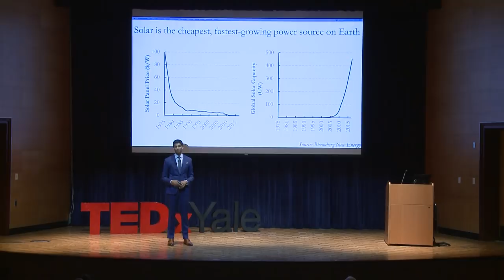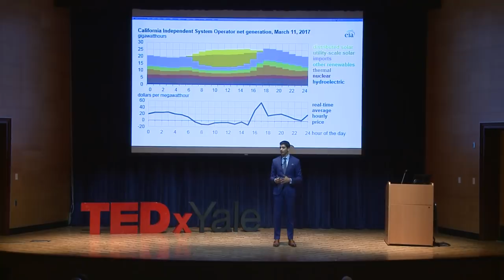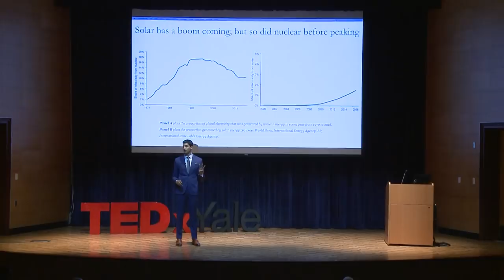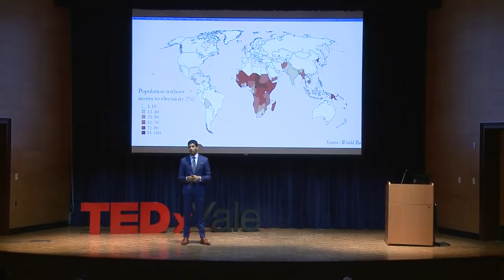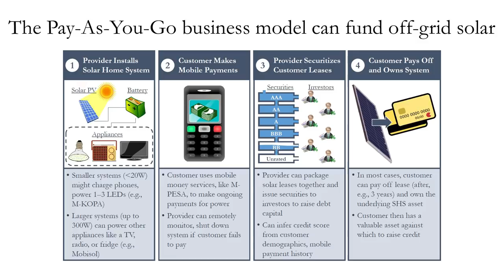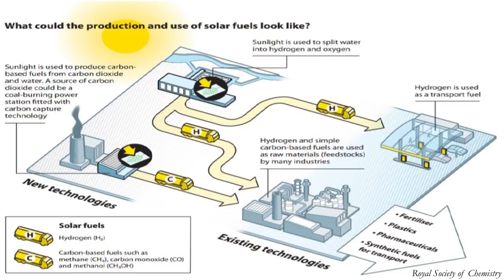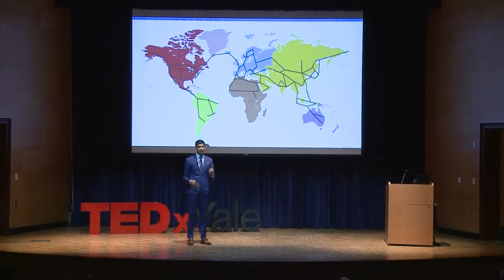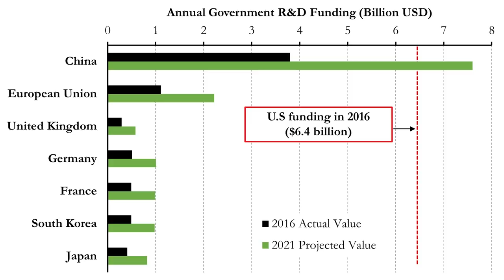We're doomed if solar energy stalls—here's how to keep it rising | Varun Sivaram | TEDxYale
Solar energy is the world’s cheapest and fastest-growing power source, but its rise is in danger of stalling, risking catastrophic climate change. Energy expert Varun Sivaram argues that realizing solar's potential will require innovation—creative financing, revolutionary technologies, and flexible energy systems. Dr. Sivaram is the Philip D. Reed Fellow for Science and Technology at the Council on Foreign Relations and author of the book, "Taming the Sun: Innovations to Harness Solar Energy and Power the Planet" (MIT Press, 2018), which the Financial Times called "the best available overview of the solar industry and a roadmap for how to achieve that brighter future." Dr. Sivaram is also a Professor at Georgetown University, where he teaches "Clean Energy Innovation"; an Adjunct Senior Research Scholar at Columbia University; and a board member for the Stanford University energy and environment institutes. He has served as Senior Energy Advisor to the Mayor of Los Angeles and the Governor of New York, and he holds a Ph.D. in condensed matter physics from Oxford University.  Varun Sivaram is the Philip D. Reed fellow for science and technology at the Council on Foreign Relations. He is also an adjunct professor at the Georgetown University School of Foreign Service, a nonresident fellow at the Columbia University Center for Global Energy Policy, and a member of the advisory boards for the Stanford University Woods Institute for the Environment and Precourt Institute for Energy. He is the author of the book Taming the Sun (MIT University Press, 2018). Dr. Sivaram also serves as strategic advisor to the office of New York Governor Andrew Cuomo on Reforming the Energy Vision, and he was formerly a consultant at McKinsey & Company, where he counseled Fortune 500 companies on adapting to the modern competitive landscape in energy. A Truman and a Rhodes scholar, he holds degrees from Stanford University in engineering physics and international relations, with honors in international security. Dr. Sivaram holds a PhD in condensed matter physics from St. John’s College, Oxford University. This talk was given at a TEDx event using the TED conference format but independently organized by a local community.